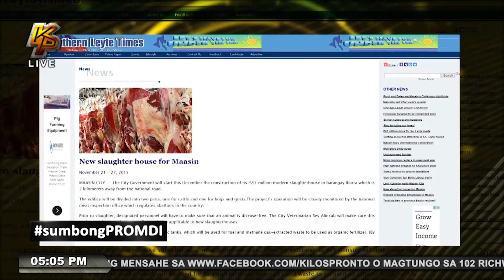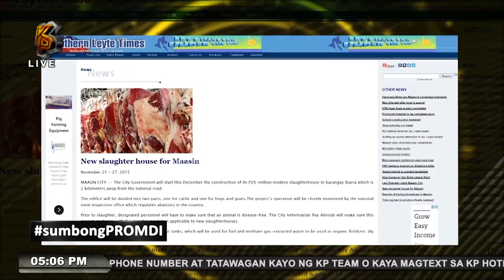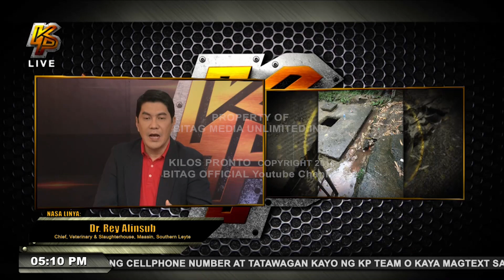Beterinaryo, nagkanda-utal-utal na sa Tulfo Bros!